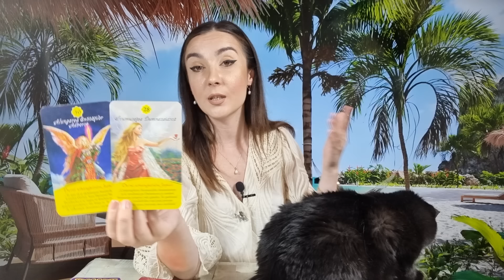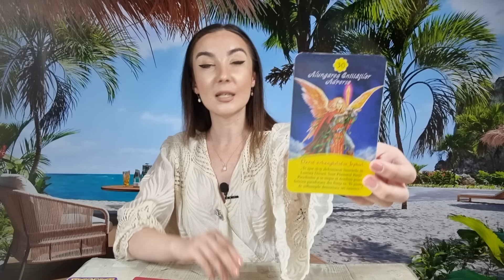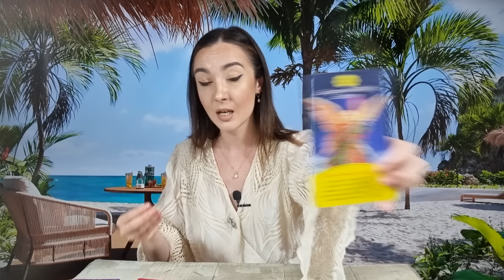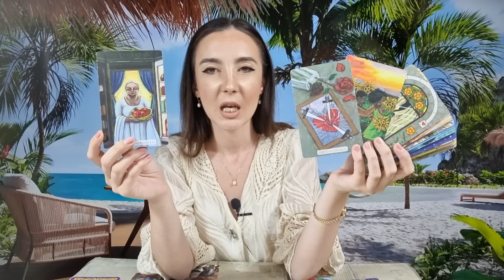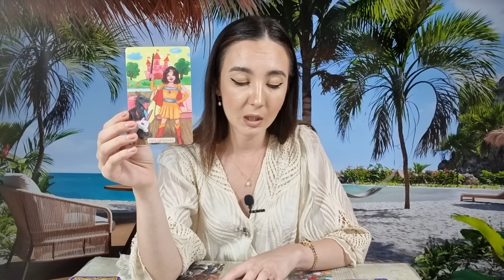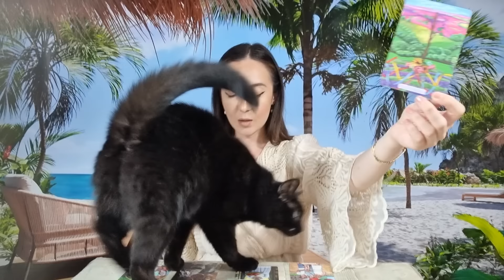𝗖𝗔𝗣𝗥𝗜𝗖𝗢𝗥𝗡 ♑️ 𝗦𝗘𝗖𝗥𝗘𝗧𝗘 𝗗𝗘𝗭𝗩𝗔𝗟𝗨𝗜𝗧𝗘 𝗦𝗜 𝗨𝗡 𝗡𝗢𝗨 𝗜𝗡𝗖𝗘𝗣𝗨𝗧! 𝟳-𝟭𝟯 𝗔𝗨𝗚𝗨𝗦𝗧